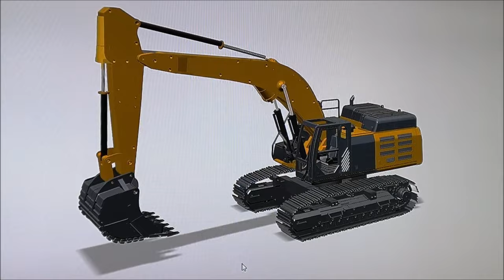Building a rc CAT 349E Excavator - Part 1: Undercarriage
Ive started a new build, a CAT 349E excavator in 1/14th scale. :)
3d design made by me.
This model will be made availiable on cults 3d,

 / user-57630131